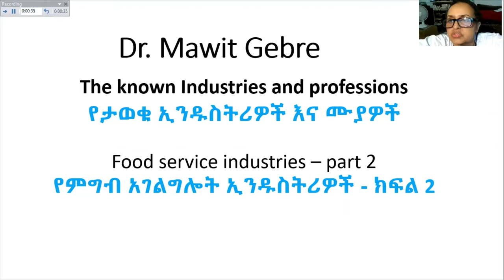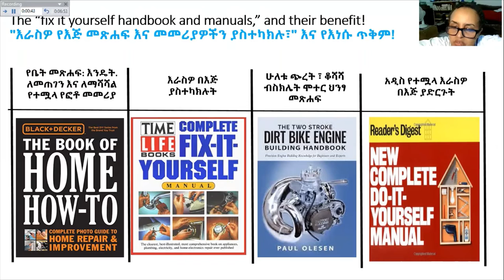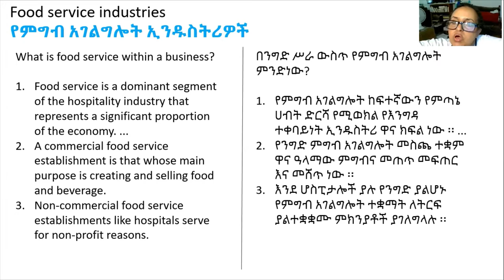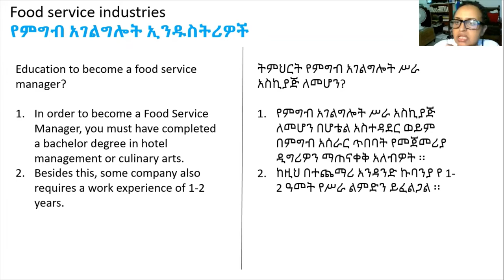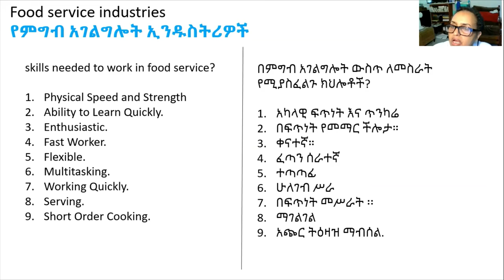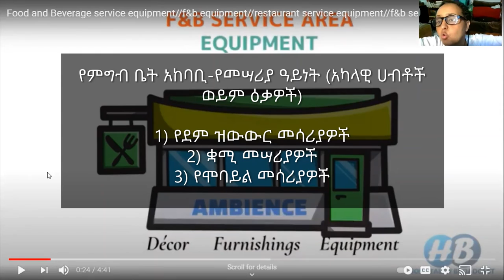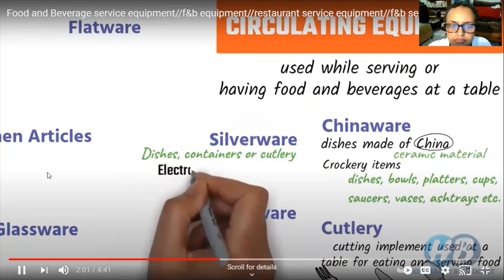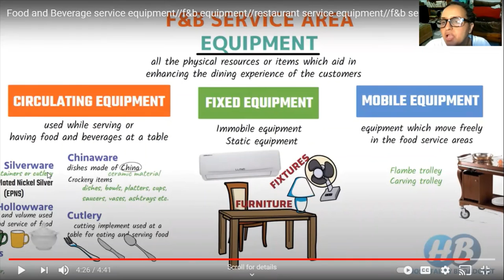Food service industries – part 2 / የምግብ አገልግሎት ኢንዱስትሪዎች - ክፍል 2